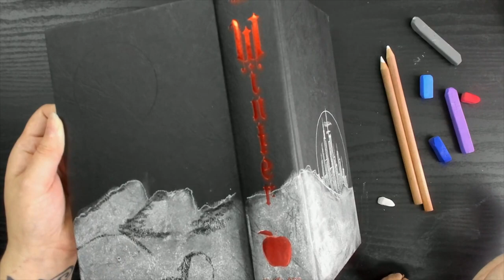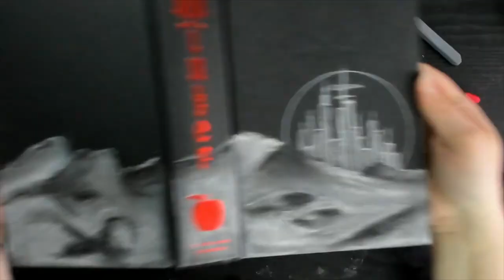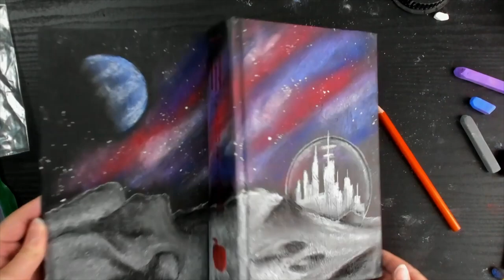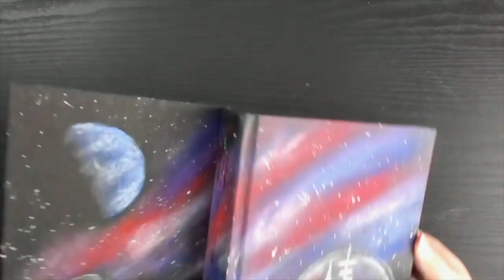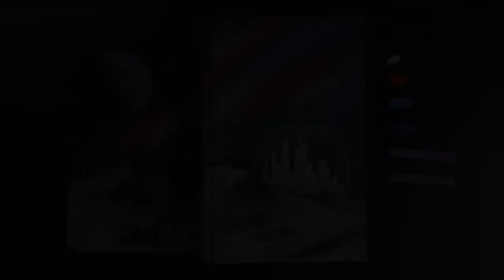Winter Book Defacing | Time Lapse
~*~ Materials Used ~*~
Chalk Pastels
Chalkola Markers
Americana Paint - Zinc
Black Postca

Send Stuff?

Stalk Me?